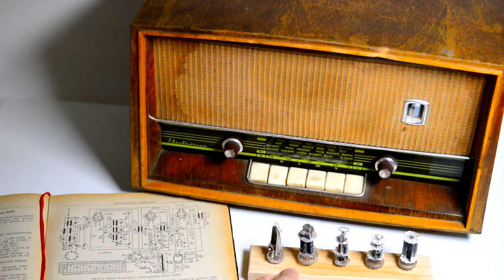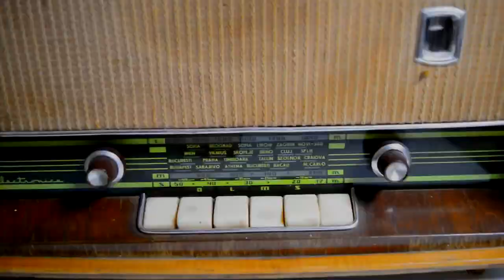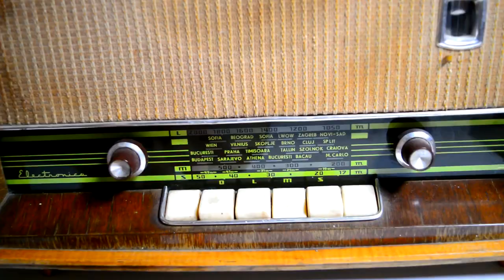Vacuum Tube Radio teardown - the Carmen 3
#37 After taking all the vacuum tubes apart its time to look at a practical application in which such tubes where actually used. I am talking about a superheterodyne type of tube radio of course, and the one that I want to teardown is the Carmen 3 that I had around. Although really old and not well looked after its still a functional device that proves just how rugged these things used to be made back in the day.

If you want to support the creation of more and better videos you can